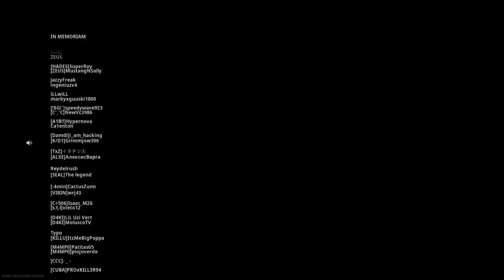Iceman lags out mid game and I win! Warzone Downtown close